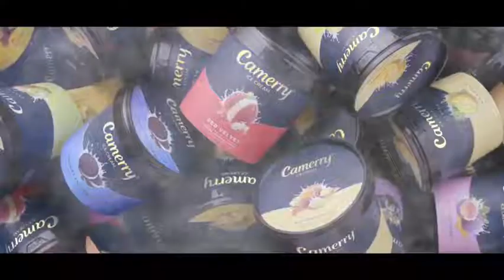Love Has Many Flavours# Nazriya nazeem# Fahad fasil ❤️